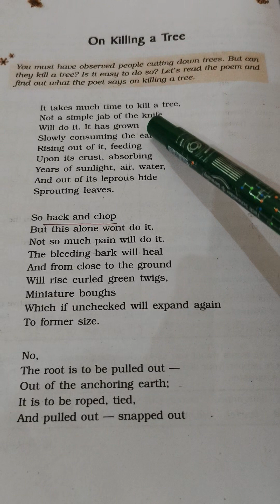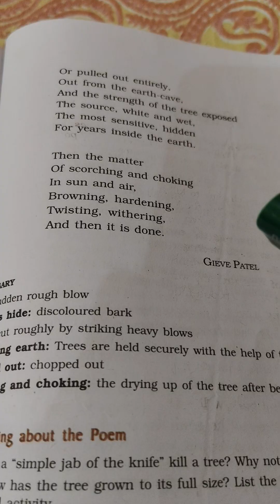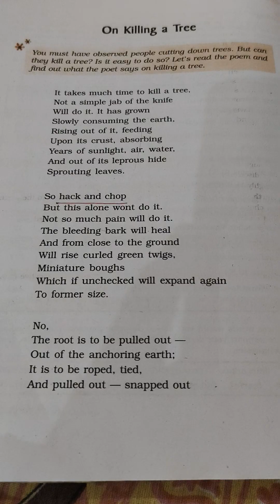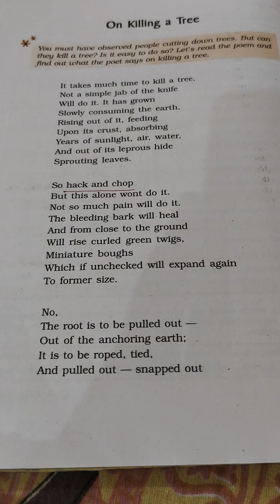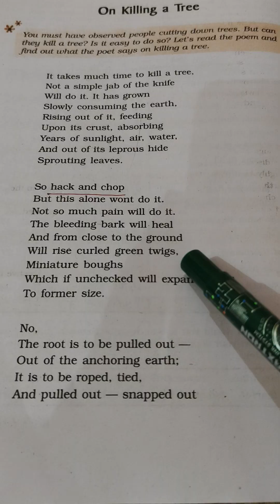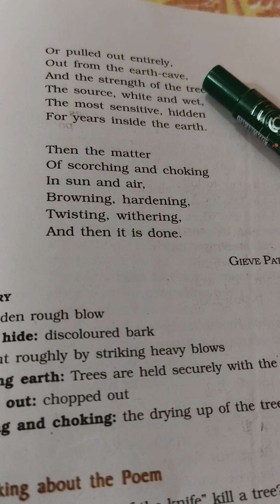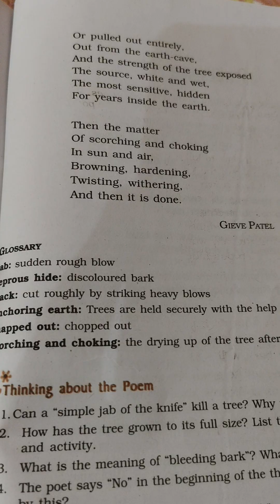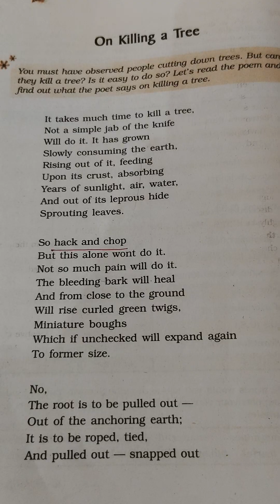Class-9 Poem- On Killing a Tree ( Explanation of the poem) ## go through @@Priyanka's Teaching🙏💕🥰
In this poem , the poet says that the mother nature has regenerative powers and cannot be destroyed easily.
Further, trees sustain our  lives and hence must be preserved.

explanation of the poem on killing a tree
Hindi explanation of the poem on killing a tree
English Hindi both explanation of the poem on killing a tree
rhyming scheme of the poem killing a tree
reading of the poem on killing a tree